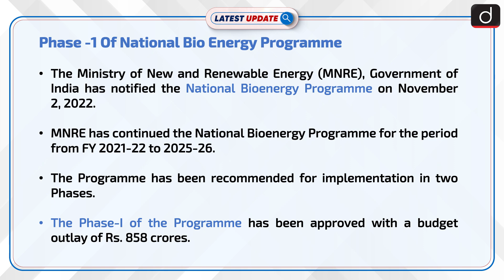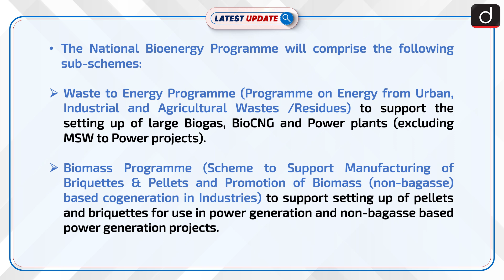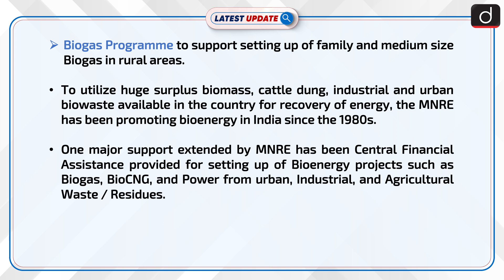Phase -1 Of National Bio Energy Programme: Latest update | Drishti IAS English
The Ministry of New and Renewable Energy (MNRE), Government of India has notified the National Bioenergy Programme on November 2, 2022. The Phase-I of the Programme has been approved with a budget outlay of Rs. 858 crores.

Dear Viewers,